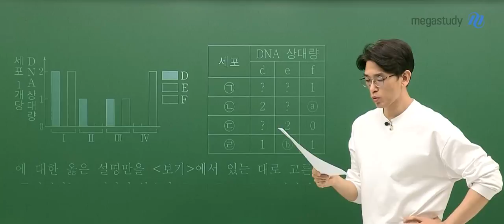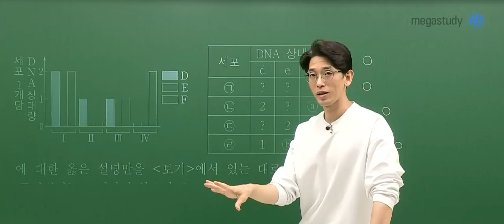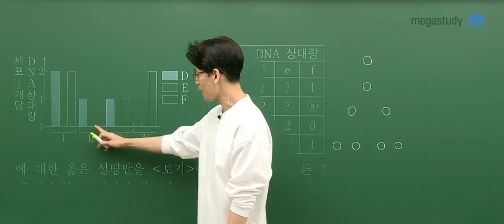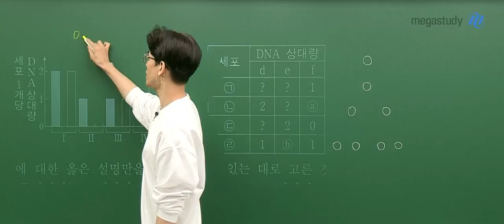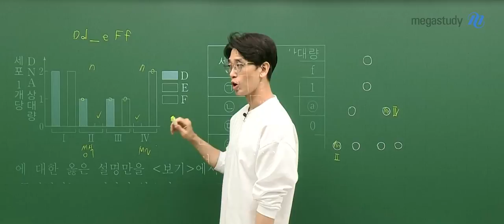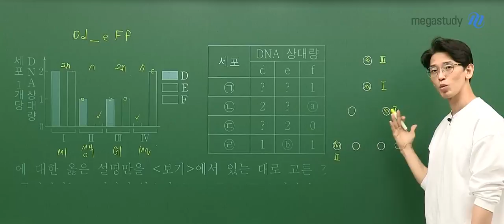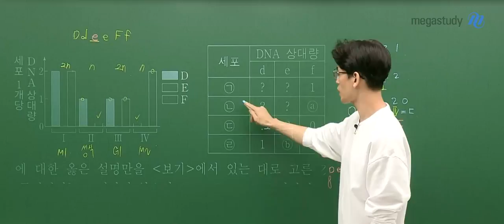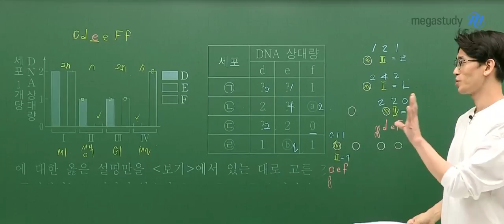[메가스터디] 생명과학 김희석쌤 - 2021년 고3 10월 학평 생명과학l 해설강의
생명과학 김희석 선생님의 2021년 고3 10월 학평 생명과학l 해설강의

- 생명과학 김희석 선생님에 대해 더 자세히 알고 싶다면?